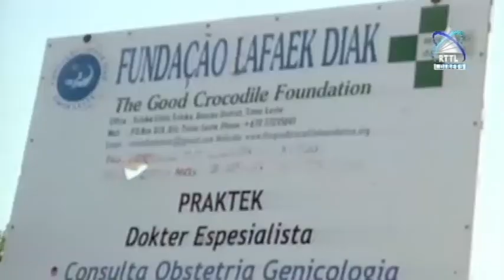Baucau - Fundasaun Lafahek Diak Foó Apoio Nesesidade Bázika Ba Inan Isin Rua No Inan Foó Susu